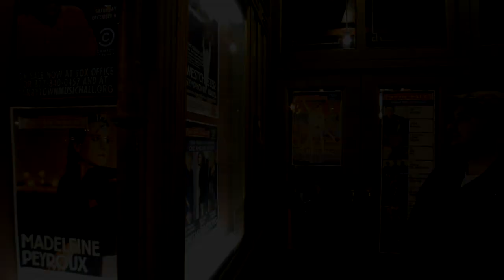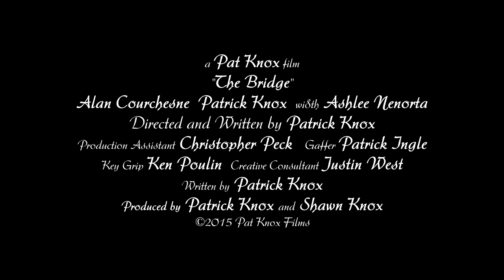"The Bridge" Trailer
This is the film trailer to my film for my Electronic Media Final at Holyoke Community College, Holyoke Massachusetts. It has taken me several months to complete.